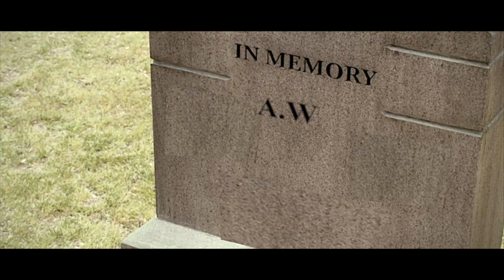"The Experiment" Official Trailer (2018) | Nina Dobrev, Jensen Ackles, Tyler Posey Movie HD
PLEASE DON'T MENTION THE TV SHOWS OR CHARACTERS OR IT WILL BE TAKEN DOWN.

This is purely fan based. I only own the plot and the editing.

So, I've had this idea in my head for a while so I wanted to vid it. I know I do a lot of TURN so I thought it would be interesting to do something else.

Plot:
Alex (Nina Dobrev): is s.am (Jared Padalecki)and d.ean's (Jensen Ackles) little sister and through experiments gets turned into some creature that no one knows about. After coming back from the dead, she isn't the same which is why her and her boyfriend S.cott (Tyler Posey) start to have issues. Meanwhile she starts to have a connection with L.ucifer (Mark Pellegrino) along with her caving for blood which makes her brothers' think that she can't be trusted.